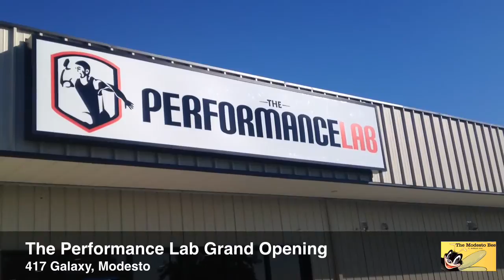The Performance Lab Grand Opening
The Performance Lab, a training and exercise center for school-age and elite athletes, held its grand opening on Saturday, Oct. 10, 2015, at Modesto, Calif.  (By Ron Agostini, ragostini@modbee